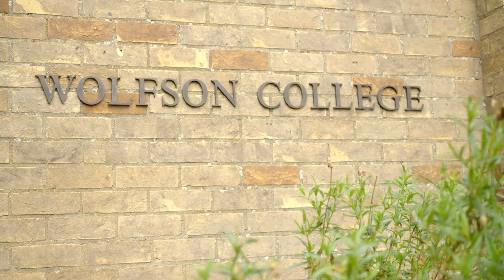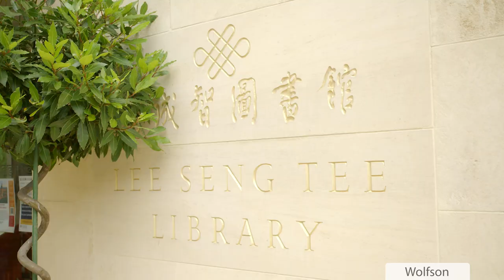Mature Colleges at Cambridge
Current mature students and College staff talk about their own experiences at the Cambridge Colleges dedicated to mature students; Hughes Hall, St Edmund’s College and Wolfson College.
Mature Colleges are a community of students aged 21 or over and provide a specialised support structure for students who may have followed an alternative career route or be returning to education.